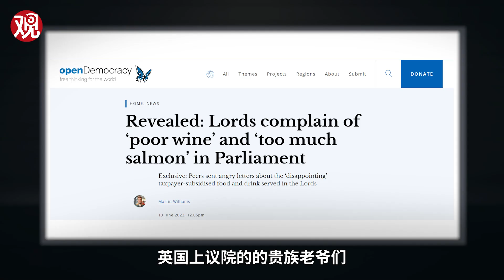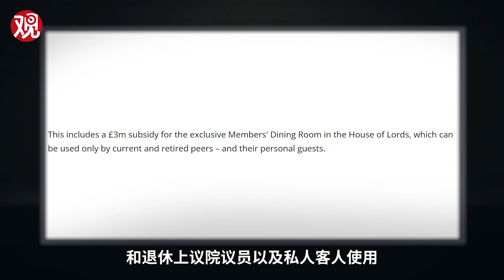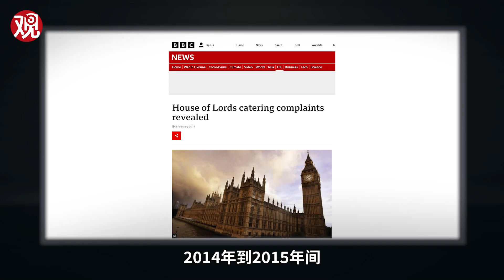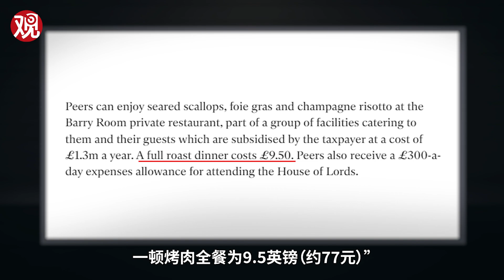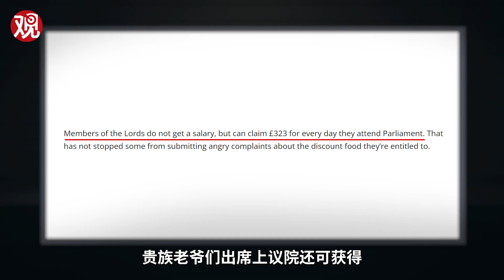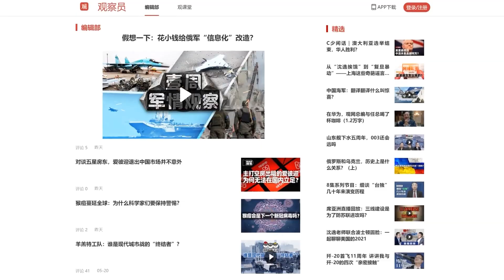英国上院议员“凡尔赛”式吐槽食堂，感受一下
当地时间6月13日，英媒开放民主网曝光了一批邮件。据称是英国上议院贵族在抱怨国会提供的服务很差，“葡萄酒质量不行”，“三文鱼太多”，“价格太贵”，“换回女厨师”……然而这些餐厅在近3年中，获得了总计2500万英镑（约2亿人民币）的补贴，食品价格也比外界低，而且补贴的钱也是英国纳税人出的。但这仍然无法阻止上议院贵族老爷们的“碎碎念”。